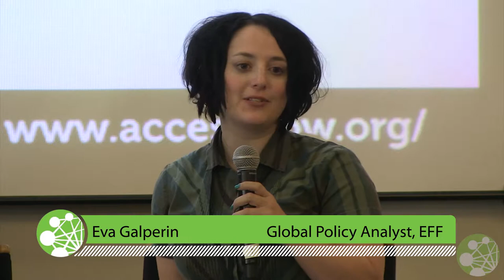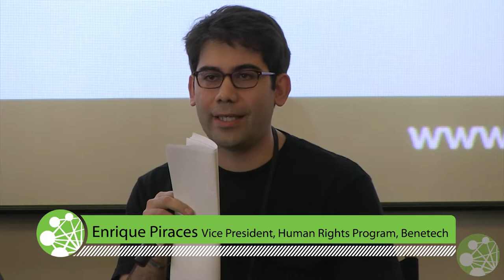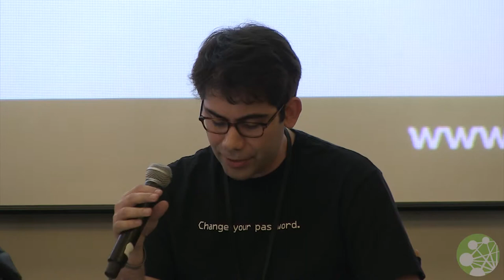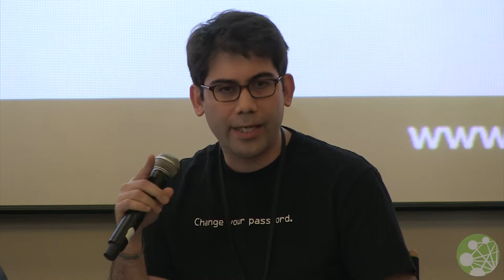Watching the Observers: the Impact of Surveillance on Human Rights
Enrique Piraces, Vice President, Human Rights Program, Benetech (Moderator)

Eva Galperin, Global Policy Analyst, EFF; Ron Deibert, Director, Citizen Lab; Bill Marczak, Research Fellow, Citizen Lab

For many years, security experts and whistleblowers have warned us of the growing surveillance capacity of states, and the increasing role that corporations play in the brokerage of our rights to privacy and anonymity. Recent events, like the revelations of mass surveillance by Edward Snowden whistle blowing, the infiltration of the New York Times and other media outlets, and the targeted attacks by the Syrian Electronic Army against NGOs, have provided us with evidence of the scale and targeted nature of surveillance against human rights defenders and journalists. In this context, this session discussed both the negative effect of unchecked surveillance as well as the long term implications that this has on the ability of many organizations to further support the human rights movement and the development of free media.